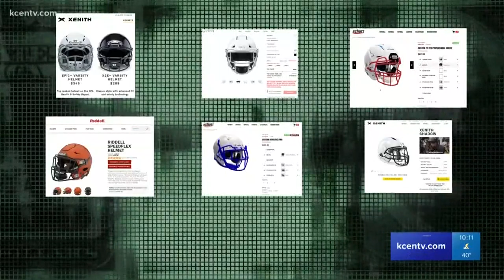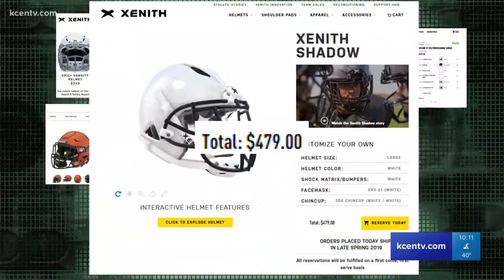The cost of keeping up with technology and guidelines in football helmets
With constantly-developing technology, manufacturer rules and Texas state law, what is the cost of keeping up with football helmets.